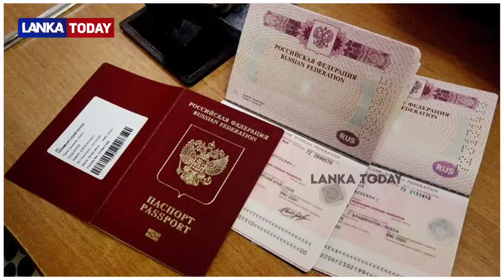முக்கிய உலக செய்திகள் - 30/03/2024 | World news | world tamil news | world breaking